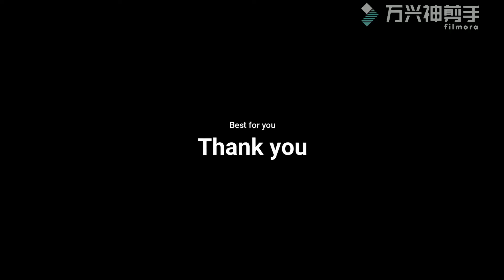WenQia 433Mhz Wireless AC 220V 10A 1CH receiver product introduction.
You can see product details and how to set up in this vedio.It can be used to control lighting and so on.Please let us know if you have more questions.If you want to buy or get more information,just click the link below.
About this product
WenQia shopstore